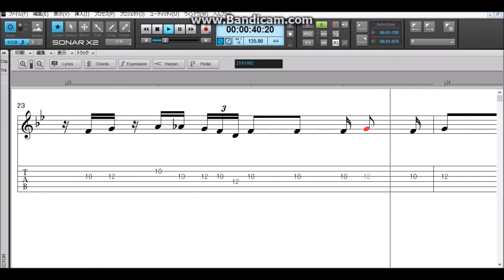【Guitar cover with TAB】「ルパン三世のテーマ~Saxソロ」(sax solo on guitar) Lupin the Third